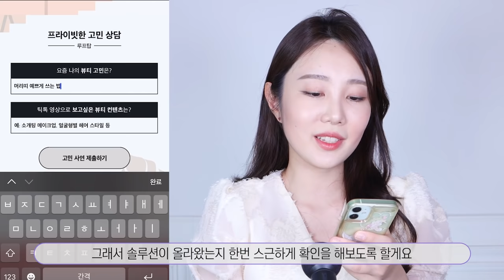1억뷰 틱톡 뷰티팁 따라하기..슨생님 진도가 너무 빨라요..💦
❤ 해당 영상은 틱톡 뷰티하우스 광고를 포함하고 있습니다. 영상 활용을 위해 도움 주신 틱톡에 감사드립니다!

❤  Instagram @daisy_bbyong / TikTok  @daisy_bbyong

저처럼 뷰티고민을 올려보고 싶으신 분들, 뷰티하우스 에 대해 더 알아보고 싶으신 분들은 아래 링크를 참고해보세요😀